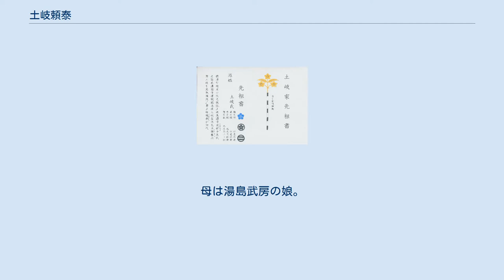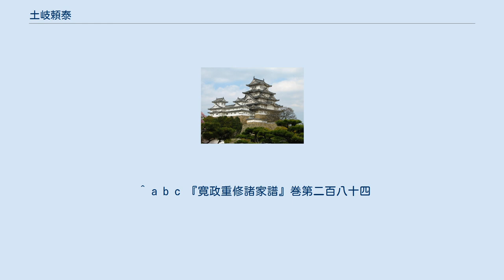土岐頼泰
土岐家由来書 2005年（平成17年）4月まで養源寺にあった代々の墓 2005年（平成17年）4月まで養源寺にあった代々の墓 土岐 頼泰（とき よりひろ/よりやす）は、江戸時代前期の旗本。
 土岐頼次の三男。
母は湯島武房の娘。
山城国生まれ。
通称または幼名は縫殿助、次大夫。
妻は山岡景重の娘（蓮壽院殿妙量日覺尼）。
子に長男頼克、次男梶川頼照、長女（梶川分重妻）、次女（伊東祐春妻）がいる。
 寛永2年（1625年）より徳川忠長に仕えるが、寛永9年（1632年）に忠長が改易された際に勘気をこうむって処士となる。
寛永13年（1636年）12月10日に赦免を受け、寛永15年（1638年）に書院番士となり300石の知行を賜る。
 慶安元年（1648年）1月2日に目付となる。
翌慶安2年（1649年）に西尾忠昭が田中藩に転封された際には、その仰せを伝える役目を担った。
慶安4年（1651年）8月16日に布衣の着用を許され、11月21日に廩米300俵を加えられた。
万治2年（1659年）2月6日、仰せにより日光山に赴き、博徒を放逐した。
 寛文7年（1667年）12月8日に職を辞し、延宝4年（1676年）12月6日に致仕。
延宝5年（1677年）8月19日死去。
墓所は東京駒込の白華山養源寺。
戒名は功勛院殿英山道雄大居士。
 ^ a b c 『寛政重修諸家譜』巻第二百八十四